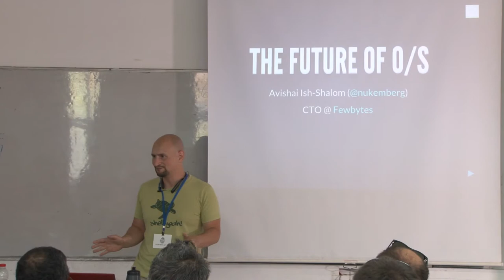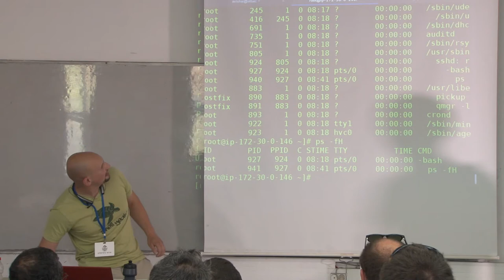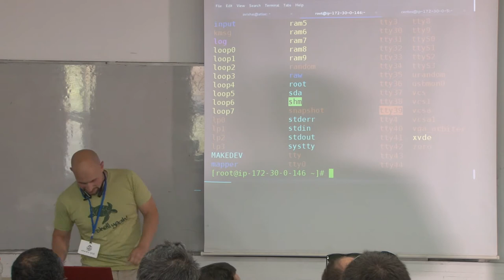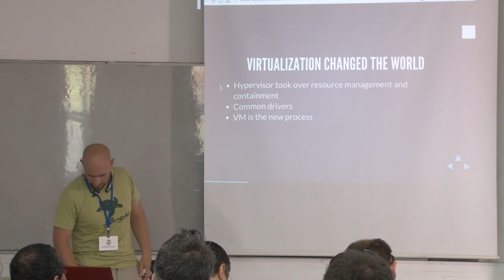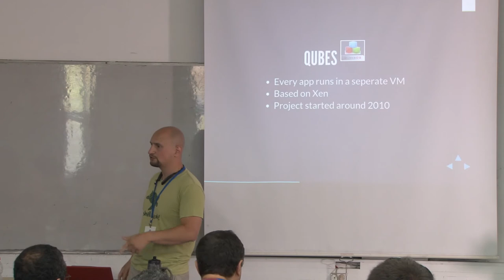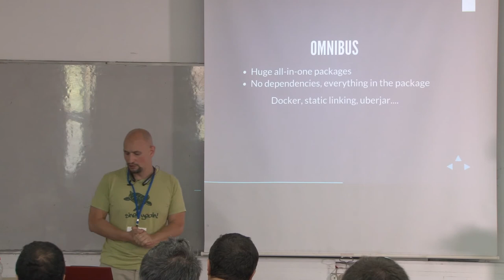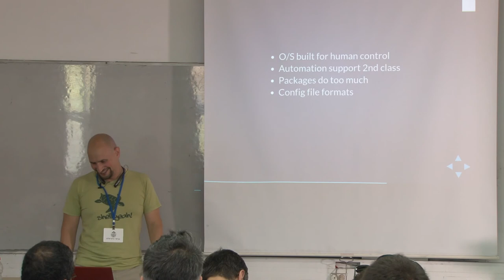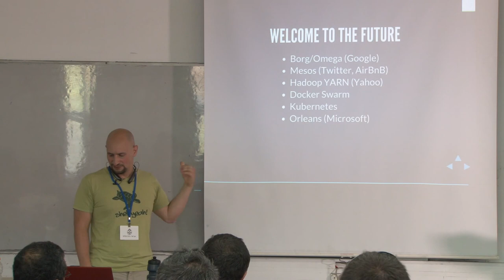אוגוסט פינגויין 2015: העתיד של מערכות הפעלה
מרצה: אבישי איש שלום. CTO ב- Fewbytes

כיוונים חדשים בתיאורייה של מערכות ההפעלה לשרתים.
מערכות ההפעלה הפופלאריות היום מתבססות הנחות שעודכנו לאחרונה בשנות ה-90.
בהרצאה הזו אבישי מציג מספר רעיונות חדשים ומימושים קיימים שלהם.

0:30 מבוא
2:51 קצת היסטוריה
4:20 הדגמות (CentOS 6/7)
11:47 הנחות עדכניות
15:25 בעייה: אין הרשאות ברמת ה- process
19:10 Qubes - מאפשרת מתן הרשאות ברמת ה- process
20:22 בעייה: ניהול חבילות
23:42 Omnibus - חבילה שכוללת את כל מה שצריך
25:25 בעייה: ניהול הגדרות
27:01 NixOS - כוללת ממשק מובנה לניהול הגדרות
27:37 בעייה: אוטומציה
30:13 OpenLMI - API לניהול המערכת
מערכות הפעלה מאוד מינימליות:
30:35 JeOS
31:03 סקירה קצרה של Erlang on Xen, OSv, CoreOS ו- RanchOS
31:37 Appliances
32:06 מחשוב מבוזר (Distributed Computing) ו- Grid
33:51 מערכות לניהול מחשוב מבוזר
34:34 סיכום